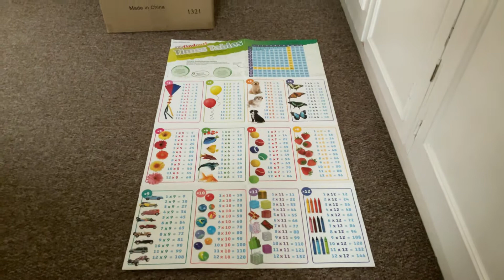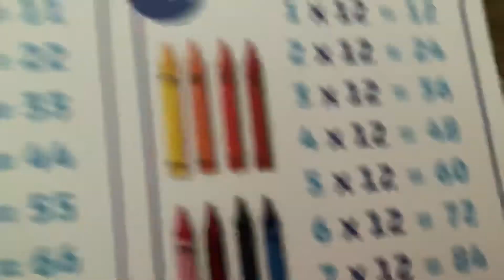Break on through the maths side